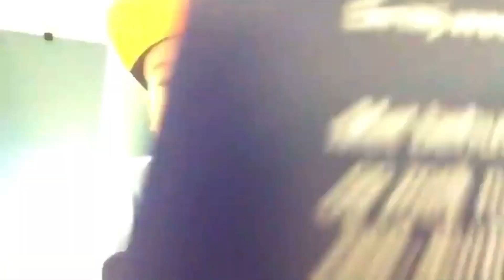100 TRIGGERS IN 1 MINUTE ASMR WITH MY SUBSCRIBERS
100Triggers 1MinuteASMR 1 minute ASMR 100 triggers in one minute ASMR